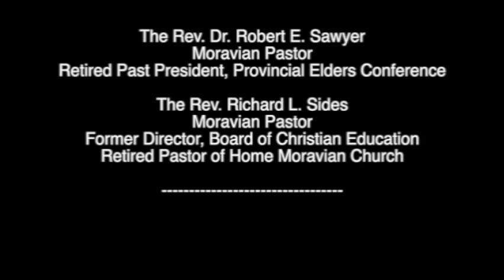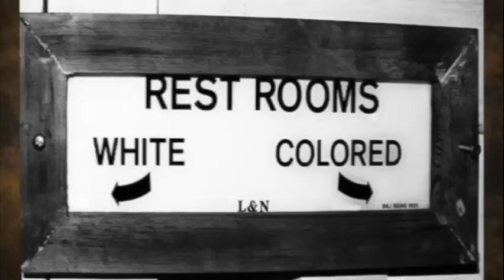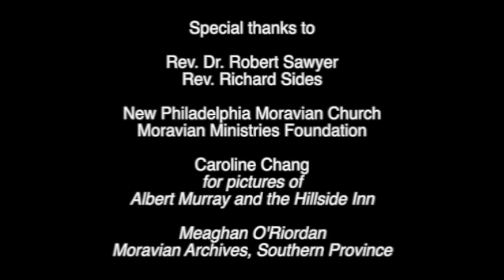Awakenings - Discussions on Race & the Church Sawyer/Sides Part 1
Talking about racial justice is often very hard.  Many white folks find it difficult to discuss the topic, not only because it is uncomfortable, but because it is such a divisive issue in secular society.  We asked two well-known Moravian pastors to sit down and talk about their perceptions of racial injustice and reflect on how Moravians might be able to make inroads in the continuing problems.  The Rev. Dr. Robert Sawyer has served churches in the Northern and Southern Provinces, the Caribbean, and served as President of the Southern Province Provincial Elders’ Conference. The Rev. Rick Sides served as Director of the Board of Christian Education, Director at Laurel Ridge, and was pastor at Christ Moravian Church and Home Moravian Church.  Their discussion is broken into two videos, one a reflection on the past and the second a look at the present.  Each is short enough to be viewed and then discussed in a Sunday School class or similar meeting.